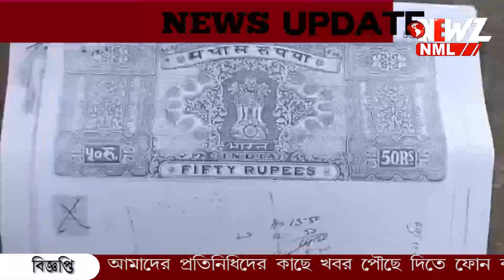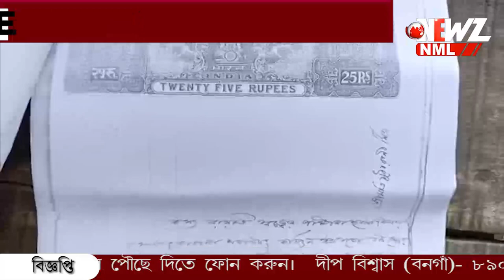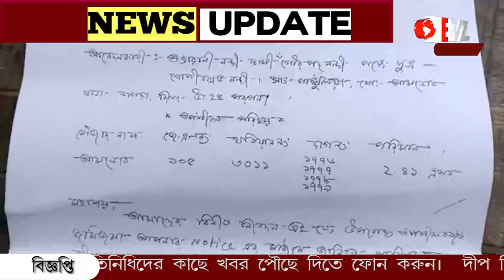রাতের অন্ধকারে ভরাট হচ্ছে জলাভূমি‌। কাজ বন্ধ করলেন স্থানীয় বাসিন্দারা।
রাতের অন্ধকারে ভরাট হচ্ছে জলাভূমি‌।অভিযোগে কাজ বন্ধ করলেন স্থানীয় বাসিন্দারা। প্রশাসনের মদত রয়েছে অভিযোগ বিজেপির। দল এ-কাজ প্রশ্রয় দেয় না দাবী তৃণমূলের। খবর পেয়ে ভূমি দপ্তরের কর্তা ঘটনাস্থলে।